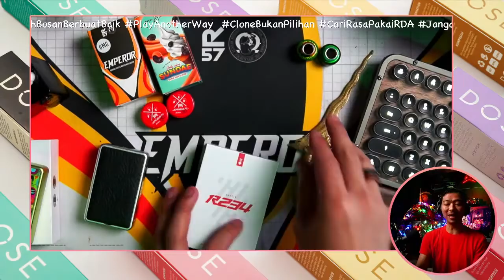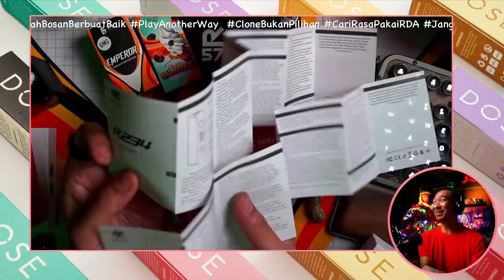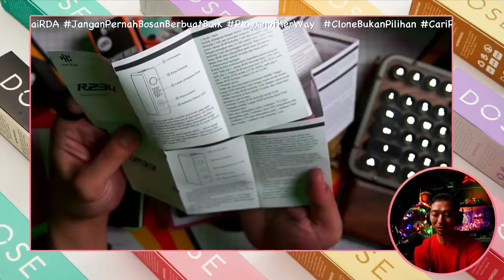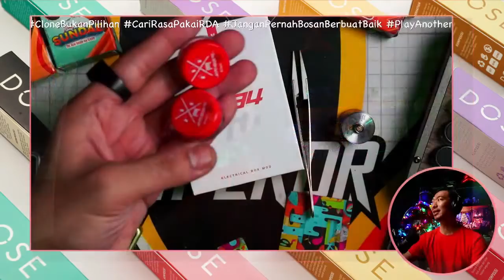Masa Lalu - Masa Kini - Masa Gitu? 2022 Masih Ngeyel Ga Ada Tipi - DUPE BONGKARLIVE [R234 Hotcig]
R234 by Hotcig Tech
Indonesia Distribute by Vapeboss

18+ Khusus Wilayah Indonesia